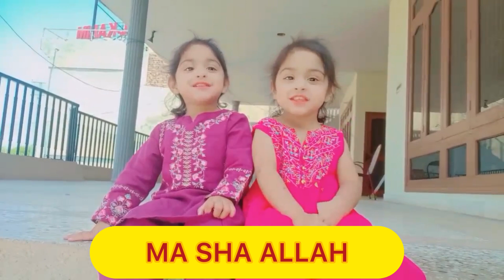Canada main Zindagi ki Mushkilat ko Kaisay Kam kia|Struggle Story |Pakistani Single Mom Canada Vlogs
Canada main Zindagi ki Mushkilat ko Kaisay Kam kia
Struggle Story
Pakistani Single Mom Canada Vlogs

Assalamoalaikum friends,

Pakistani single mom vlog in Canada main ham apko aj bataein gay k as a single mother main Canada main kin mushkilat se guzar rahi hun aur fight bhi kar rahi hun aur hasti bhi hun. Main ap se share karun gi k main Epilepsy k bawajood kaise apni life guzar rahi hun aur apni beti aur apna khayal rakhti hun.

Living alone in Canada
Moving to Canada vlog
My life story in Canada
How to earn money from home in Canada
A day in my life vlog
Canada Fall Colours Vlog
Cousins Meetup
Canada Daily Vlog
Pakistani Single Mom Canada Vlog
Canada Fall Vlog
Fall colours in Canada
Fall weather in Canada
Autumn in Canada
Canada daily vlog
Family vlogs
Today vlogs
Travel vlog
Road trip in Canada
Road trip to north pf Canada
How to raise a child alone in Canada
How to find jobs in Canada
Canada vlog
Toronto vlogs
Life on Canada
Canada lifestyle vlogs
Pakistani woman vlog
Pakistani mom vlogs
Leaves colors
Cousins meetup
Meetup with brother after 6 months
Kids enjoying movie
Movie and popcorn time
Kids movie time
Allah ki shaan
Qudrat k karishmay
canada main akele kaise survive karain
Pakistani single mom living alone in Canada
Ayeshayatvlogs
Canada Travel vlogs
Canada daily routine vlog
Pakistani mom daily vlogs
Living alone in Canada vlog